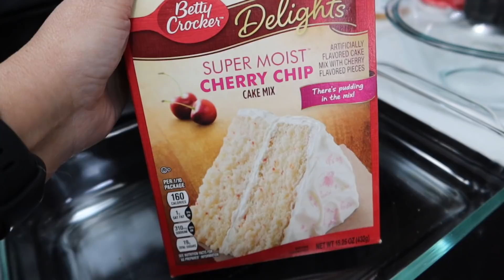The Huskies Go Into the Thick of It!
Only 8 Days Left for the Limited Edition Plushies!
My huskies go into the thick of it!  Today was another random day.  We thought it was going to rain all day, but then the skies cleared up a bit and we went out for a trail ride with Jamie's sister!  And Jamie's birthday is tomorrow!